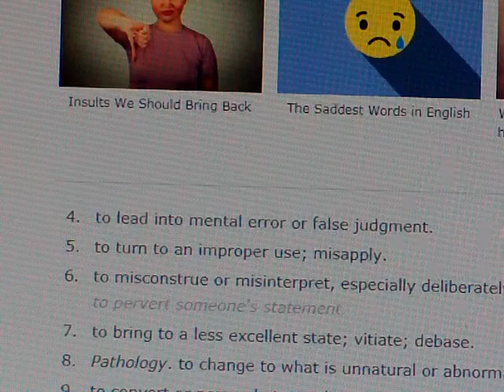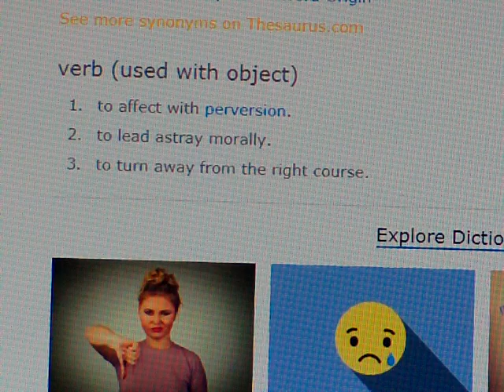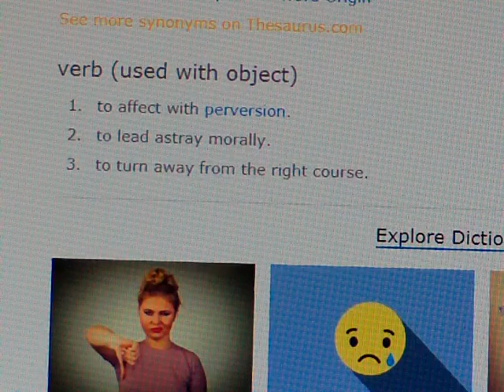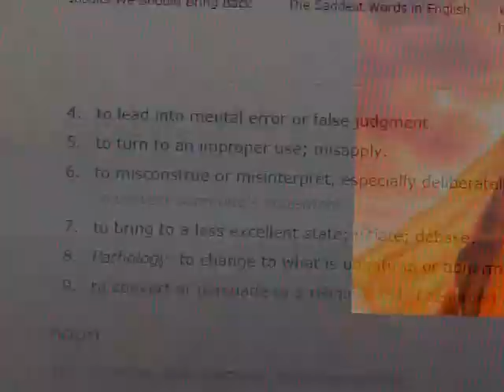RE. PRIEST ARE COMMANDED TO TEACH TRUTH NOT LIES